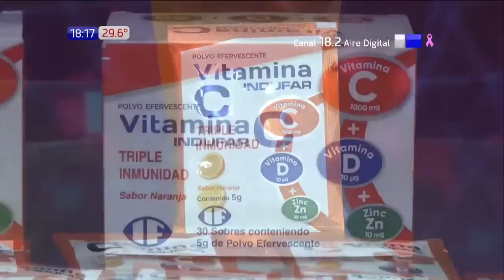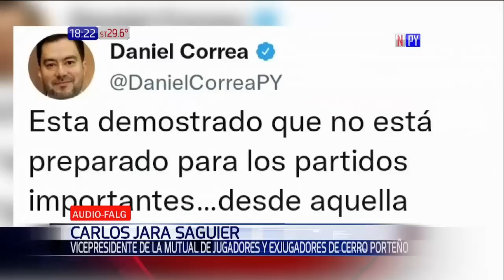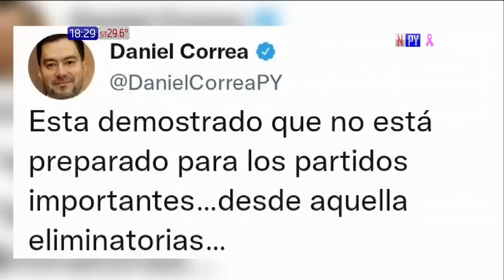Continuidad de Garnero en Libertad y Chiqui en Cerro - EL EXTRA DE FALG (18 | Oct. | 2022)